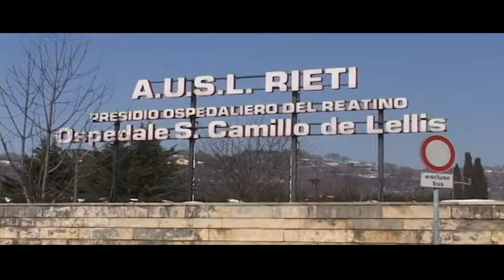UIL FP, CONCORSI PER INTERINALI